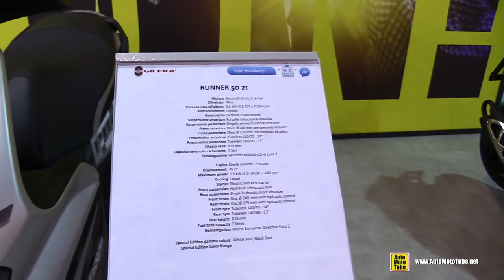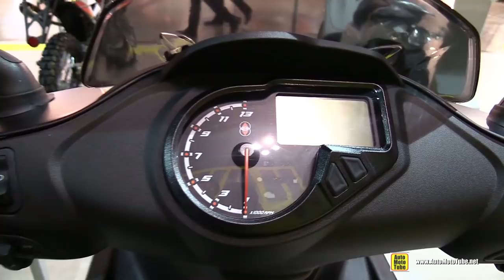2017 Gilera Runner 50 2T Scooter - Walkaround - 2016 EICMA Milan